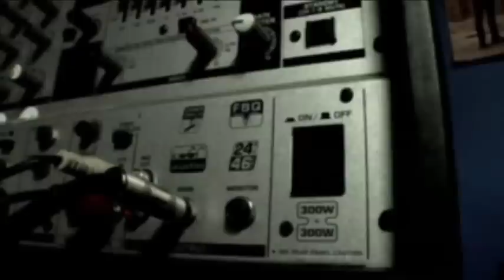The Christmas Song (ThaBasementBoys)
Reminiscing of times gone by.  Merry Christmas YouTube!